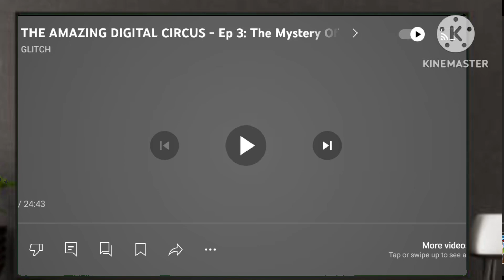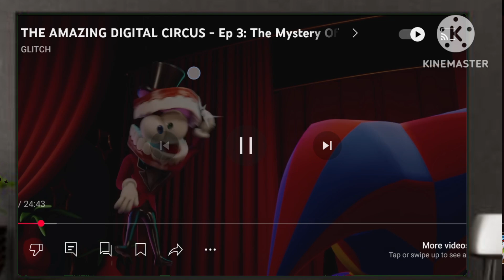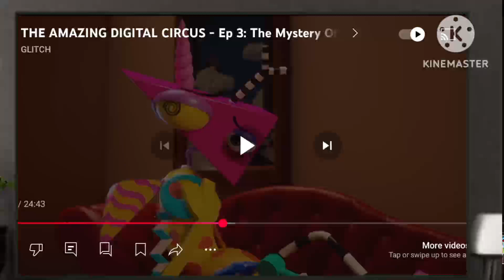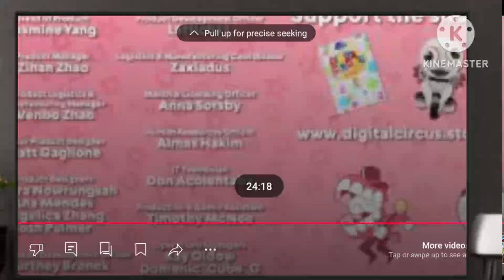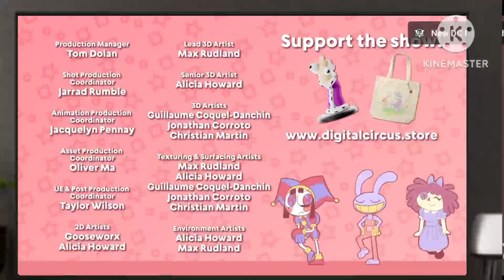Well They Look Terrified... | Reactions, TADC EP3.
Cheese.